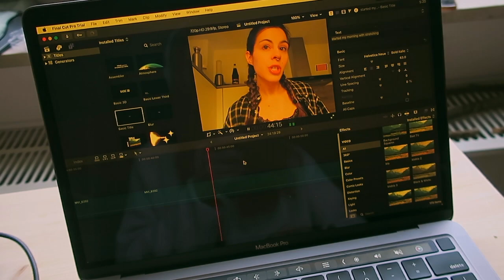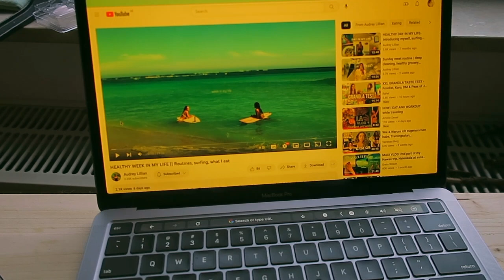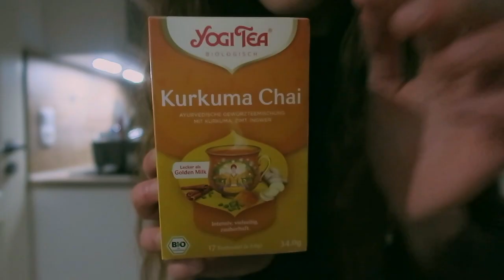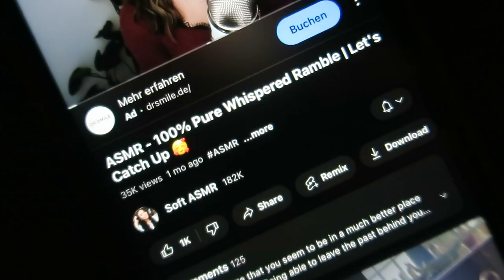MY NIGHT ROUTINE productive, cozy, self care habits ( voice over )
Hey guys, welcome back to a new video which is my current night time routine which I've been loving lately so I wanted to share it with you. I try to prioritize self care at night and practice some mindful self care habits. Of course it does not always look like this but on a good, realistic night it does.